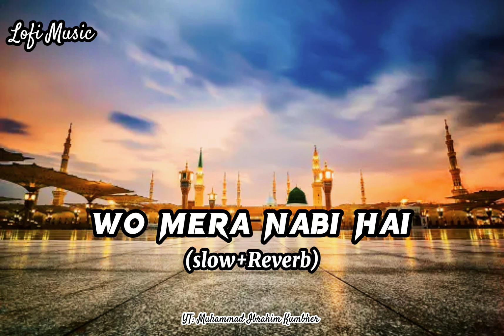Slow+Reverb Woh Jis keliye Mehfil e Konain saji hai Woh Mera Nabi Hai Naat |Muhammad Ibrahim Kumbher